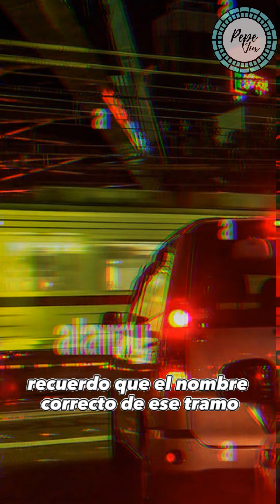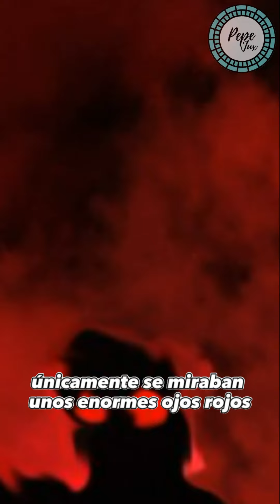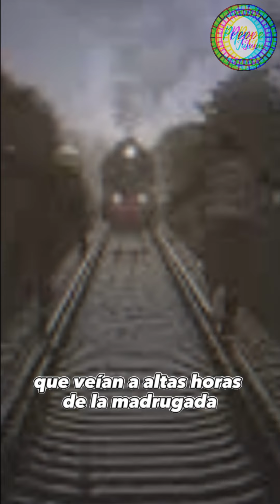El Nahual que cuida a los Inmigrantes en el Tren La Bestia - Pepe Jux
Pepe Jux